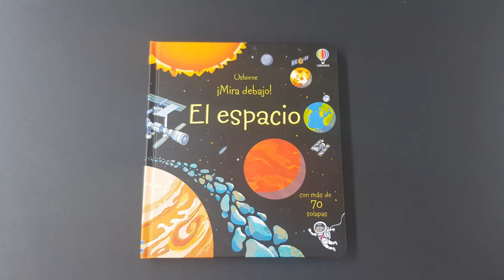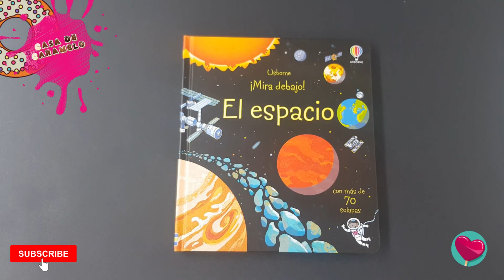Mira debajo: El espacio 👩‍🚀🚀🛰️ | libro educativo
Conócelo antes de comprarlo en nuestra tienda:

Sal a dar un paseo espacial con este fascinante libro de solapas.
Aprende cómo se formó la Luna, por qué brillan las estrellas y cómo sabemos tanto sobre planetas tan lejanos. Con mas de 70 solapas que podrás levantar y descubrir muchísimos secretos sobre nuestro universo.
Tapa dura. 14 páginas